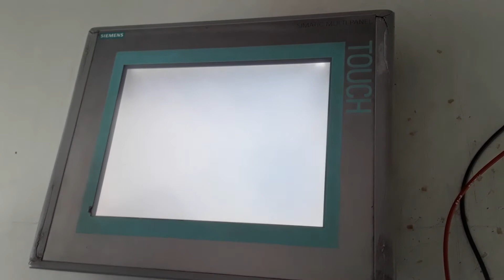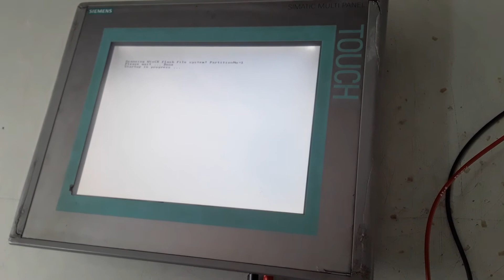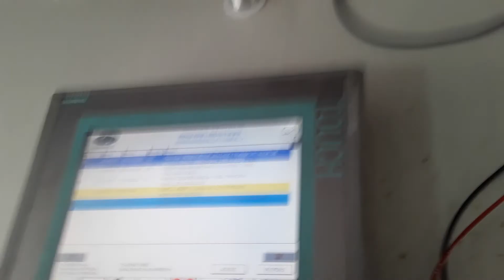CO20120019 MARCA:SIEMENS TIPO:A6V6643-0CD01-1AX0